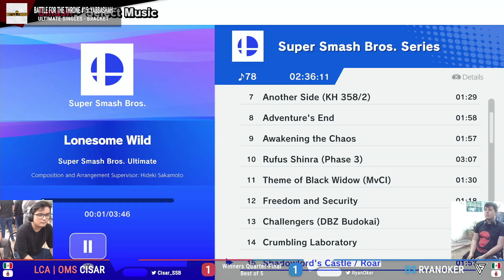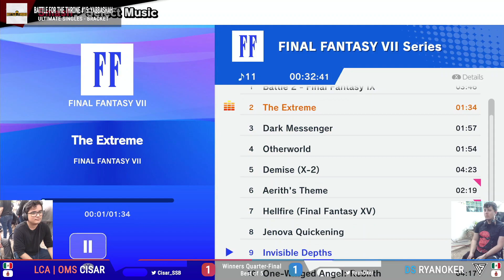Battle For The Throne #15 - LCA | OMS | Cisar Vs. DS|RyanOker - Winners Quarters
BATTLE FOR THE THRONE #15: Yabbashah
Ultimate Singles - 02/24/24

Bracket - Winners Quarters
LCA | OMS | Cisar Vs. DS|RyanOker